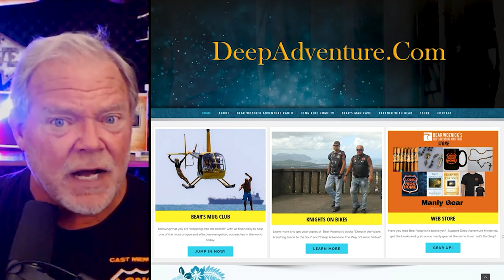BWA481 Clips JON LEONETTIE